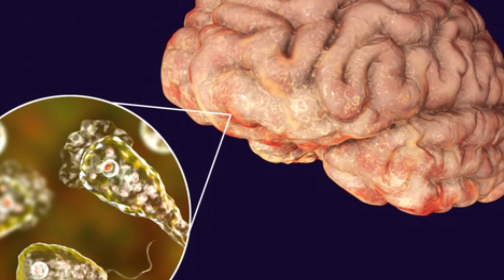මිනිසුන්ගේ මොලයම කන භයානක සත්වයෙක්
මිනිසුන්ගේ මොලය කා දමන භයානක සත්ව විශේෂයක් ගැන ඇමරිකාවේ ෆ්ලොරීඩාවෙන් හඳුනාගෙන තිබෙනවා